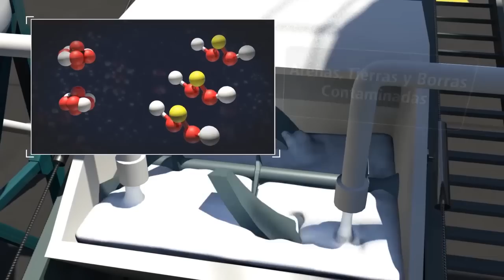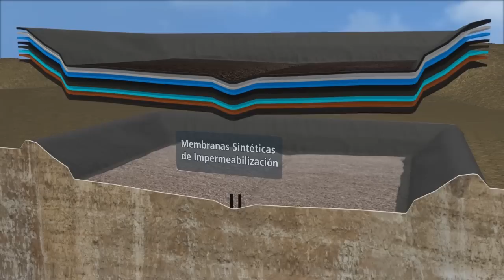Video Procesos Productivos Hidronor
Video realizado para la empresa de tratamiento y gestión de residuos Hidronor "Pioneros en Chile".
El trabajo consistió en el levantamiento de información a cerca de los procesos de una de las plantas de Hidronor de esta manera poder crear el guión, realizar los breaf, trabajar las ilustraciones y luego abordar a la etapa de animación 2D, 3D y VFX.

Cliente: Hidronor
Agencia: la Firma
Locución: Yunta
Brief & Concept: Kolmillo & Agencia Biográfica
Realización, producción y post producción: Kolmillo